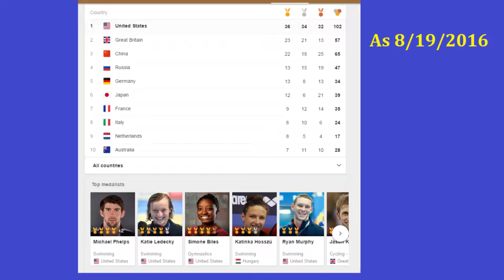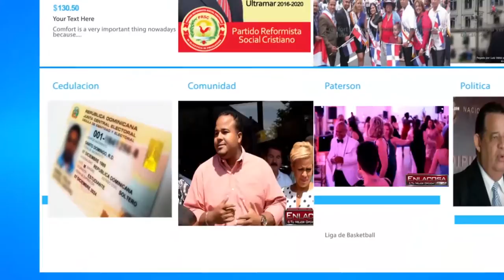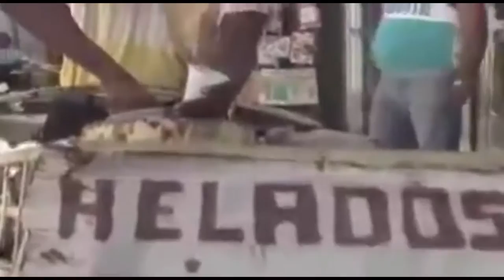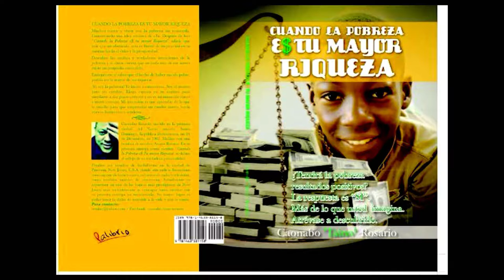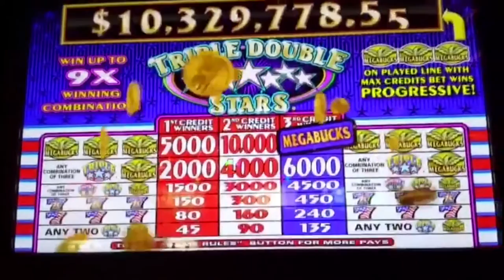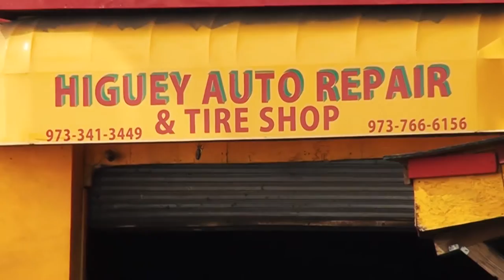El Kan TV Show Sabado , Aug 20 , 2016 (HD)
Revista Semanal -Todos los Sabados a las 4:00pm por Dominican View. Optimun 1025-Fios 1548